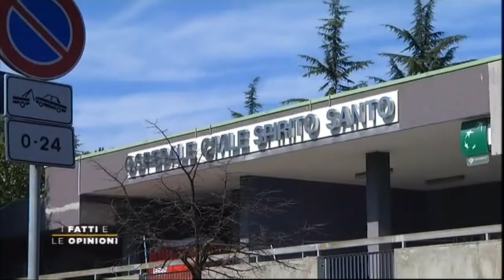I Fatti e Le Opinioni - Incontro con il presidente della Regione Abruzzo Marco Marsilio